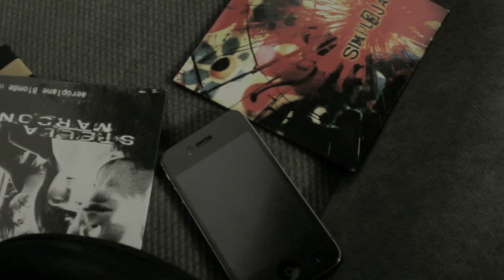Moan - Stella Marconi [OFFICIAL VIDEO]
STELLA MARCONI'S DEBUT ALBUM - 'STOP: Await Instructions' - OUT NOW!

The Debut Single from Stella Marconi's Debut Album - 'STOP: Await Instructions'.

Copyright Stella Marconi 2012.